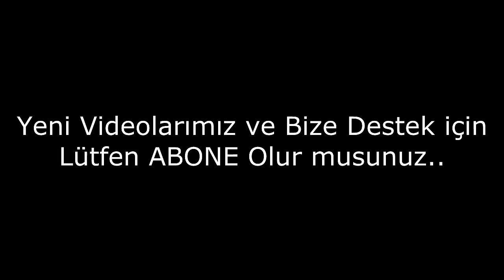Bodrum Masalı Oyuncularının Sevgili ve Eşleri_Bodrum Masalı Oyuncularının Sevgili ve Eşleri